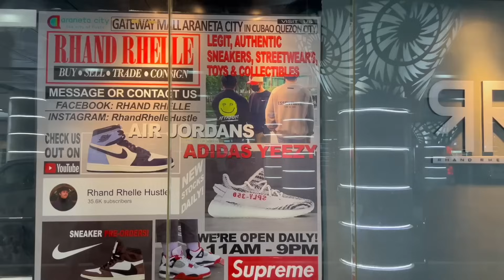TRENDING NA HYPE SNEAKER STORE IN THE PHILIPPINES NGAYON!! SOBRANG INIT! MAY WALL OF JORDANS PA!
SOBRANG HYPE NGAYON NG SNEAKER STORE NGAYON! IBANG KLASE ANG KANILANG WALL OF JORDANS! DEFINITELY A MUST VISIT STORE!!! MADAMI PANG PA STEAL!

LOCATION: RHAND RHELLE, GATEWAY MALL, ARANETA CENTER

MECHANICS:
- MUST BE A FOLLOWER OF OUR INSTAGRAM (lifestyleandsneaker)
- MUST BE A FOLLOWER OF OUR TIKTOK ACCOUNTS (LIFESTYLEANDSNEAKERS AND MANUEL_OLAZO)
- WE NEED TO REACH AT LEAST 1,000 SUBSCRIBERS ON THIS ACCOUNT
COMMENT MUST INCLUDE HOLIDAYGIVEAWAY AND YOUR IG HANDLE. I WILL SEE IF YOU ARE JUST COMMENTING AND NOT WATCHING AND THAT WILL BE AUTO DISQUALIFIED.
- NO SPAM COMMENTS, MULTIPLE SAME COMMENTS ARE AUTO DISQUALIFIED.
- WATCH THE VIDEO IN FULL AND LOOK FOR THE LIFESTYLE AND SNEAKERS LOGO. YOU WILL FIND IT IN MOST OF THE VIDEOS I WILL BE RELEASING. SCREEN SHOT ALL LOGOS YOU WILL SEE BECAUSE YOU NEED TO SUBMIT IT IF YOU WIN THE RAFFLE. NO SCREENSHOT MEANS YOU ARE DISQUALIFIED.
- I WILL PICK THE WINNERS RANDOMLY ON THE COMMENTS FROM VIDEOS ON MY NEW YOUTUBE CHANNEL.
- YOU HAVE UNTIL 12NOON JANUARY 1, 2022 TO INPUT YOUR COMMENTS ON ALL VIDEOS UPLOADED ON MY NEW YOUTUBE CHANNEL
- LIVE RAFFLE DRAW WILL BE ANNOUNCED ON A LATER DATE
IF YOU DID NOT REACH OUT WITH IN 24 HOURS IT MEANS THAT YOU ARE DISQUALIFIED AND WE WILL PICK ANOTHER WINNER.
- PLEASE NOTE THAT THE WINNER WILL SHOULDER THE SHIPPING FEE/DELIVERY FEE.